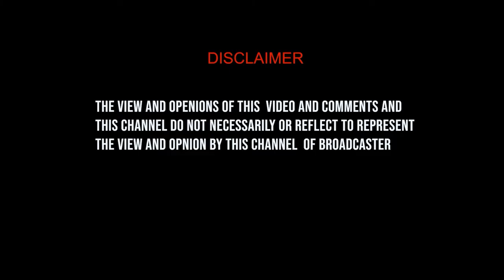DHOL KA POL | PETROL PRICE IMPACT | PETROL BOM | FINALLY HAKUMAT NAI DOLLOR KO BICHAR DIYA ..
DHOL KA POL | PETROL PRICE IMPACT | 209.86 | PETROL BOM
 فائنلی : حکومت نے ڈالر کو بچھاڑ دیا
مہنگائی مہنگائی اور بس مہنگائ